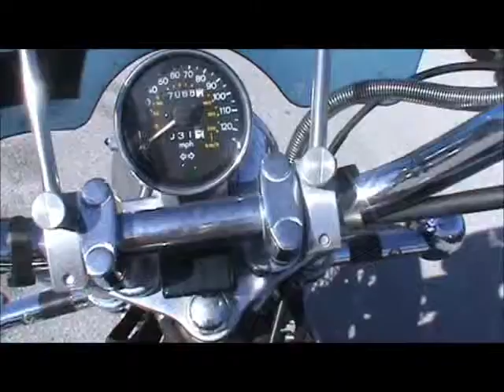2003 Suzuki Intruder 800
2003 Suzuki Intruder 800